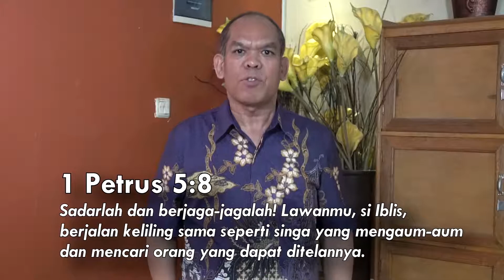DIPAKAI TUHAN ATAU DIPAKAI IBLIS? - Mezbah Terang #45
Shalom,

Jika kita sedang menjatuhkan orang atau menggosipkan seseorang maka bertobatlah! Janganlah kehidupan kita ini menjadi alat untuk iblis, akan tetapi jadilah alat yang dipakai Tuhan senantiasa. Tuhan Yesus memberkati.